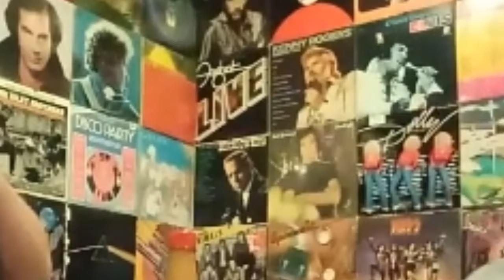DAMN THATS HOT!! YEAR END PHOTOS HIGHLIGHTS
Some fun moments snapshots from videos